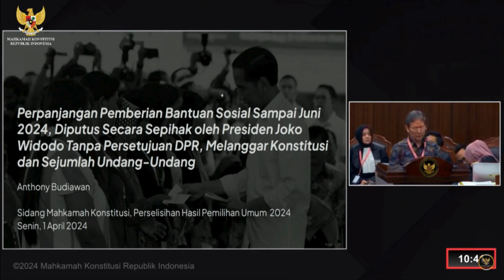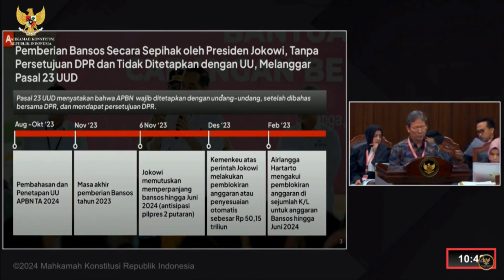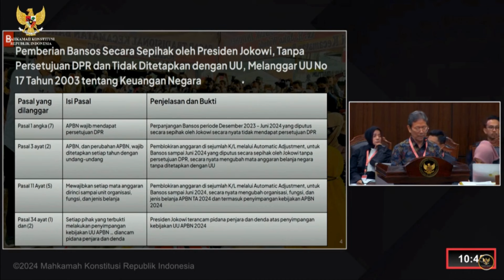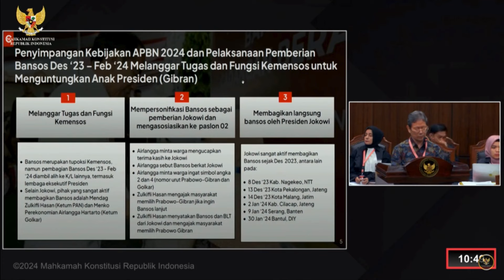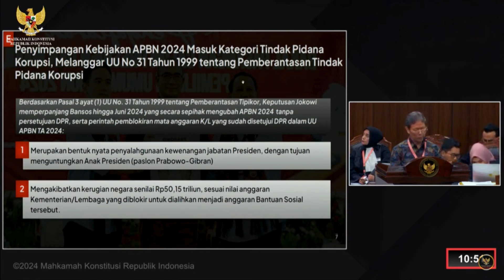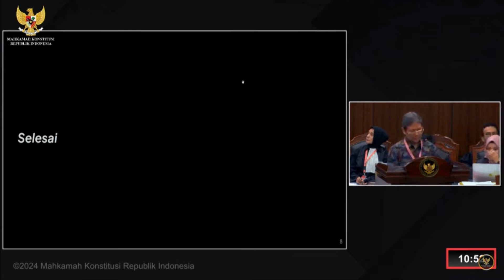Ahli AMIN Sebut Tujuan Pelanggaran yang Dilakukan Jokowi Untuk Menguntungkan Gibran | Liputan 6